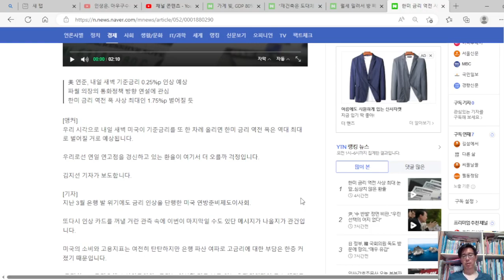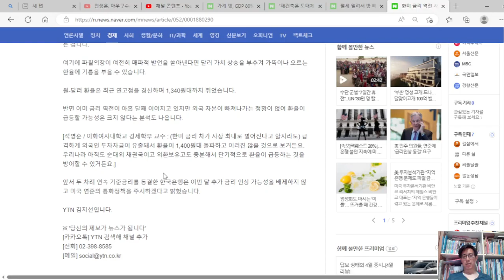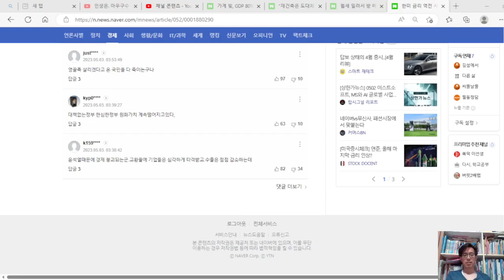미국이 기준금리 5.25%로 인상, 한미 금리 역전 폭 1.75%로 벌어져 역대 최대다.